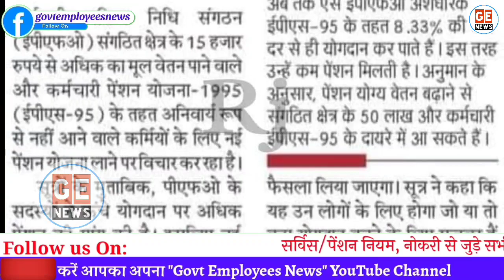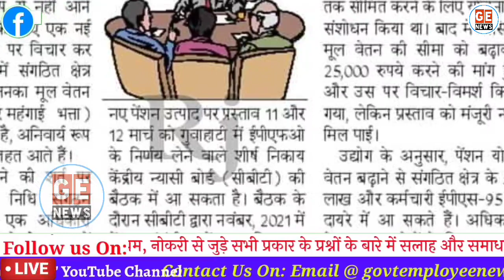EPFO 50 लाख Employees के लिए सरकार की New Pension Policy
Breaking News: ₹15000 से अधिक वेतन पाने वाले कर्मचारियों के लिए केंद्र सरकार लाएगी नई पेंशन योजना.
New Pension Policy for Employee who are getting more than 15000 salary per month. EPFO CBT Next Meeting latest Update.